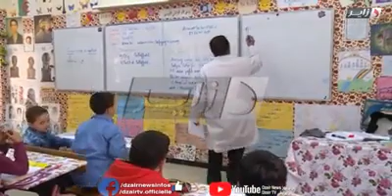بن_غبريت تتهم المفتشين بترسيم الأساتذة بالمعريفة دون كفاءات !!